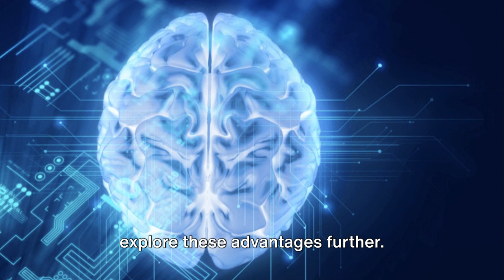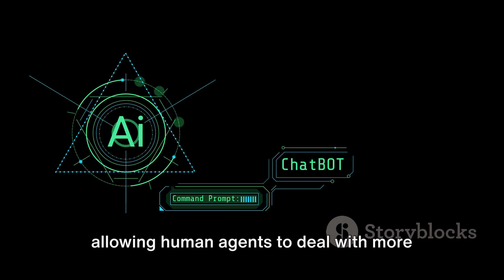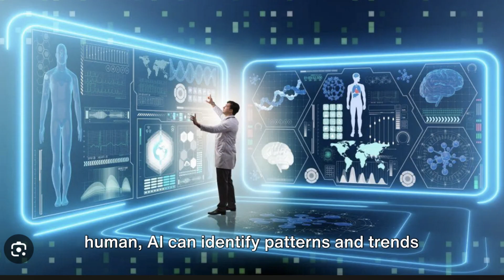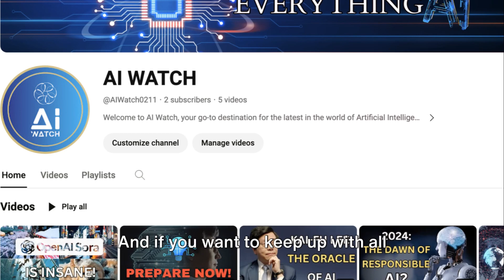Advantages and Disadvantages of ARTIFICIAL INTELLIGENCE [AI]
In this thought-provoking video, we delve into the compelling topic of Artificial Intelligence (AI) and examine its advantages and disadvantages. Backed by reputable sources and expert insights, we offer a balanced perspective on the impact of AI in our society. Join us as we navigate through the complexities of AI technology and its implications for the future. Whether you're a tech enthusiast or simply curious about the world of AI, this video is sure to spark your interest. Let's start a conversation about AI together!